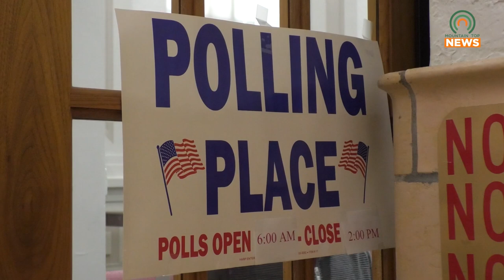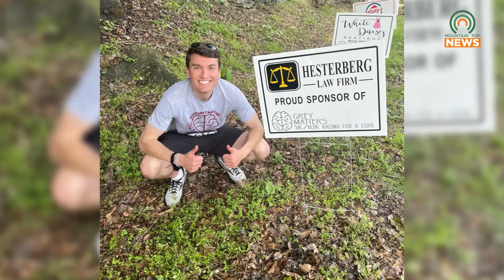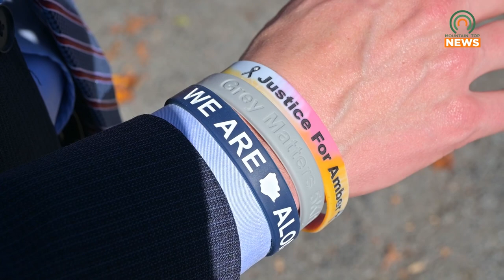Write-in Candidate Proposes Amber's Law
A write-in candidate running for state senate is proposing Amber's Law, which seeks to address issues with crime lab funding.